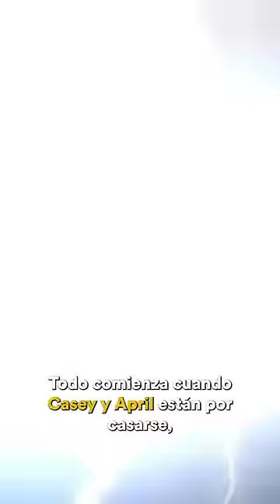The Last Ronin en 1 min I Tortugas Ninja - The Top Comics